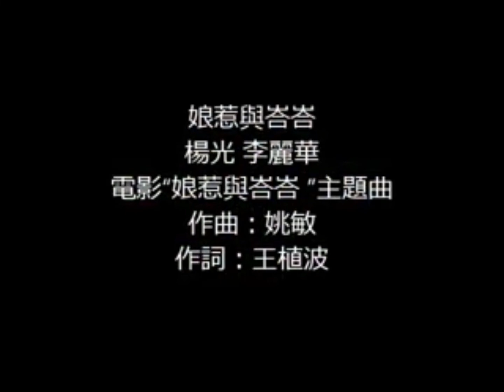571娘惹与峇峇